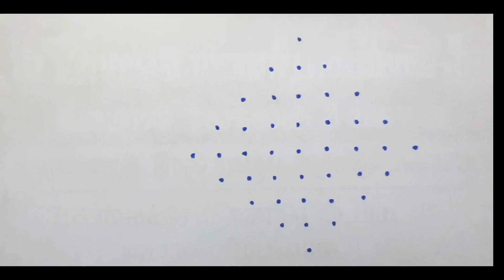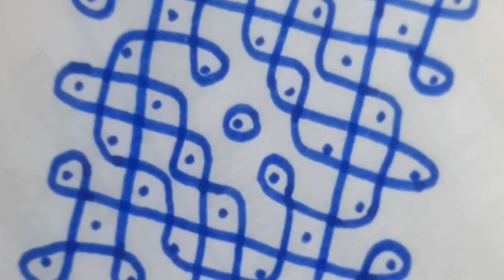Kambi Kolam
Simple Flower Rangoli Kolam Designs For Festivals | Easy & Simple Color Rangoli Kolam Designs | Rangoli Designs | Rangoli Kolam Designs 2023
Every morning, in most parts of India, an almost identical ritual will take place. Housewives will sweep the entrances of their home and sprinkle it with some water. They will then decorate their home entrance with a kolam.

A kolam is a geometric drawing created with rice flour. Its design can vary from simple and small to colourful and complex. Regardless of its design, the kolam is a customary Indian culture that has many benefits to one’s life. Kolam symbolizes auspiciousness and good luck.

muggulu designs

latest color rangoli designs
latest color kolam designs
latest color muggulu designs

everyday Latest Small Rangoli Designs

Unique Latest Rangoli Designs

Ganesha rangoli designs
Ganpati baapa rangoli designs

beautiful stress relief video
easy new rangoli designs
stress buster video
relaxing art rangoli with dots
today kolam
friday kolam
today rangoli
ரங்கோலி கோலங்கள்
கோலம்
ರಂಗೋಲಿ
रंगोली
ముగ్గు
రంగోలి
రంగవల్లి
डिजाइन रंगोली

muggulu designs
design muggulu
simple muggulu
rangoli muggulu
designs muggulu
friday muggulu